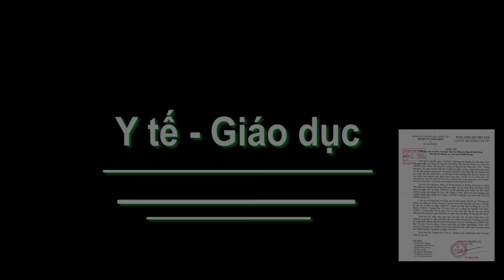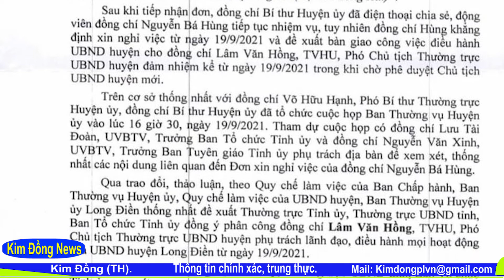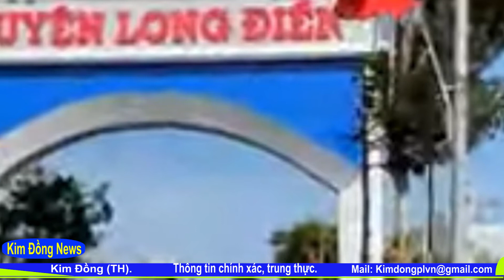Chủ tịch UBND huyện Long Điền, Bà Rịa-Vũng Tàu đã đi làm lại sau 2 ngày viết đơn xin nghỉ việc.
Chủ tịch UBND huyện Long Điền đã viết đơn xin nghỉ việc, nhưng sau đó sau 2 ngày viết đơn xin nghỉ việc, ông này đã rút đơn và đi làm trở lại.